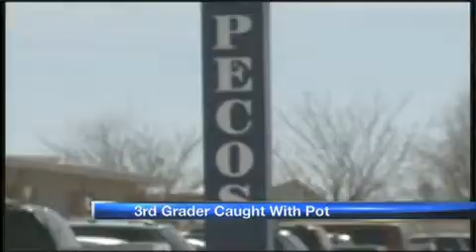KRQE.com Evening Webcast March 1, 2011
In this Webcast:  Mark Ronchetti's forecast.  Juvenile-jail nurse busted on meth, meds charges.  Another Roswell third-grader caught at school with marijuana.